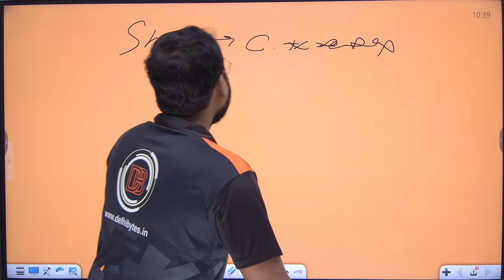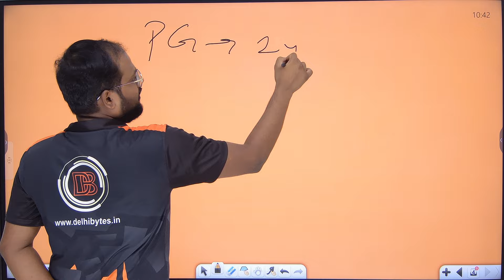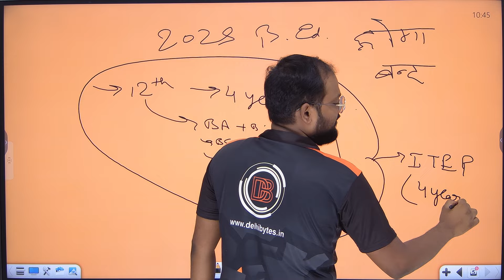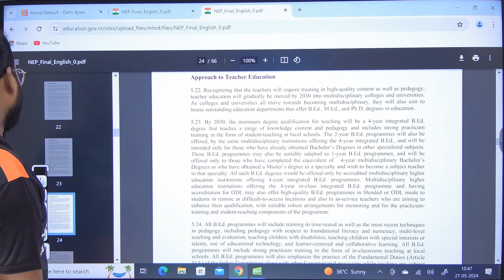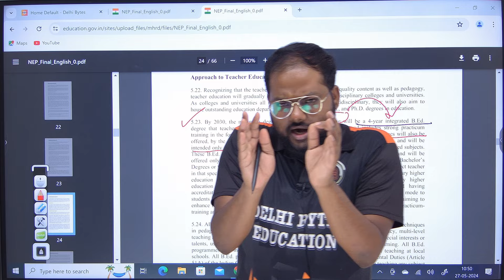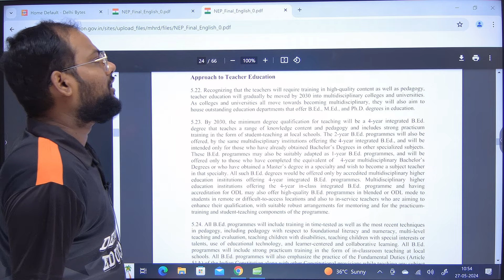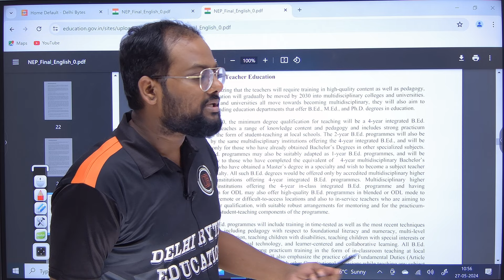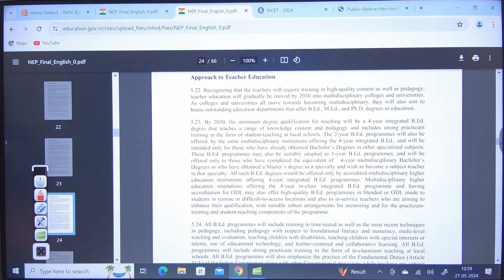क्या B.Ed बंद होगा ?? Official Notice || Complete Information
केंद्र सरकार अब नई शिक्षा नीति के तहत नए शिक्षक तैयार करेगी। एनसीटीई ने इस संबंध में पांच फरवरी को आम सूचना जारी की है। इसके अनुसार वर्तमान में चल रहे बीए बीएड और बीएससी बीएड पाठ्यक्रम का शैक्षणिक सत्र 2024-25 अंतिम वर्ष है। वर्ष 2025-26 से इन पाठ्यक्रमों में प्रवेश नहीं होगा।

- By 2030, the minimum degree qualification for teaching will be a 4-year integrated B.Ed. degree that teaches a range of knowledge content and pedagogy and includes strong practicum training in the form of student-teaching at local schools.
- The 2-year B.Ed. programmes will also be offered, by the same multidisciplinary institutions offering the 4-year integrated B.Ed., and will be intended only for those who have already obtained Bachelor ’s Degrees in other specialized subjects.
- These B.Ed. programmes may also be suitably adapted as 1-year B.Ed. programmes, and will be offered only to those who have completed the equivalent of 4-year multidisciplinary Bachelor ’s Degrees or who have obtained a Master’s degree in a specialty and wish to become a subject teacher in that specialty.

All such B.Ed. degrees would be offered only by accredited multidisciplinary higher education institutions offering 4-year integrated B.Ed. programmes. Multidisciplinary higher education institutions offering the 4-year in-class integrated B.Ed. programme and having accreditation for ODL may also offer high-quality B.Ed. programmes in blended or ODL mode to students in remote or difficult-to-access locations and also to in-service teachers who are aiming to enhance their qualification, with suitable robust arrangements for mentoring and for the practicum training and student-teaching components of the programme.

B.Ed. Special Education:
ITEP B.Ed.:
CUET B.Ed.: